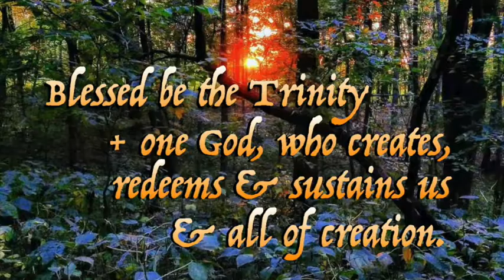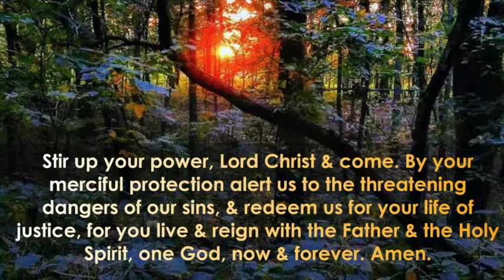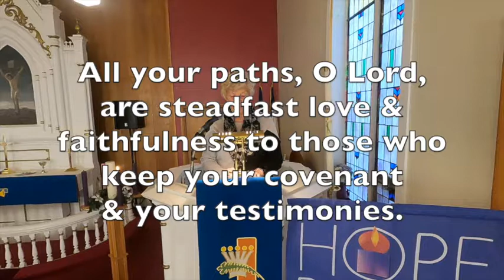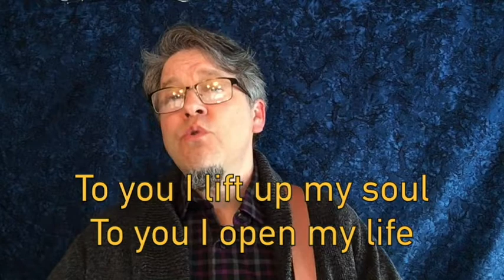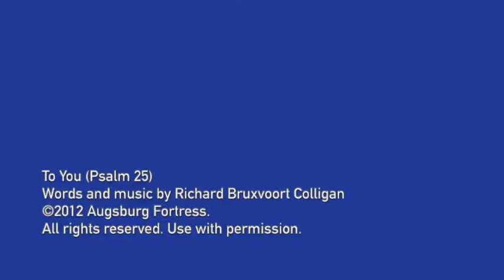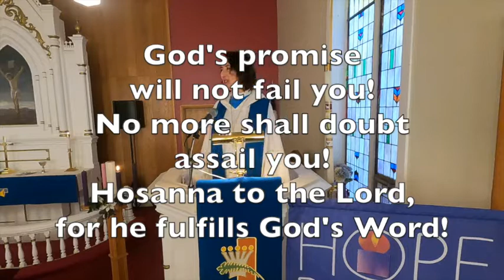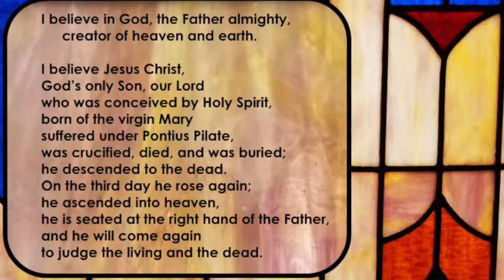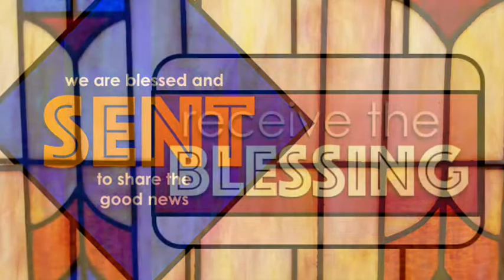Worship for the First Sunday of Advent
Our Savior's Lutheran Church (Evangelical Lutheran Church in America) of Lansing, Iowa invites you to join us for on-line worship on November 29, 2021.

Today's musicians are pianist Laurie Burkhart and special guest, Tom Bourcier.  Additional music is by Tom Bourcier and Richard Bruxvoort Colligan.

Thank you all for your generous contributions to our ministry. You may give to Our Savior's Lutheran conveniently on-line through Tithe.ly:

Alternatively, you may mail financial gifts the church:
Our Savior's Lutheran